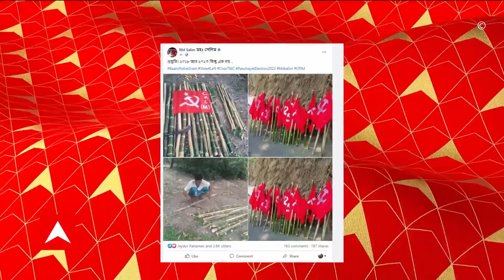Md Selim: বাঁশ লাগানো ঝান্ডার ছবি পোস্ট, তৃণমূলকে প্রতিরোধের হুঙ্কার সেলিমের ABP Ananda Live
পঞ্চায়েত ভোটের (Panchayat Election) মনোনয়ন পর্ব শুরুর পরে প্রথম দু'দিন দেখা গিয়েছিল যে ছবি, তৃতীয় দিনেও তার ব্যতিক্রম হল না। কোথাও মার খেলেন, তো কোথাও রক্তাক্ত হলেন বিরোধী দলের কর্মী-সমর্থকরা। সোমবার মনোনয়নের (Nomination) তৃতীয় দিনে বিভিন্ন জায়গায় মনোনয়ন দিতে গিয়ে বাধার মুখে পড়েছেন সিপিএম-কংগ্রেসের প্রার্থীরা। আর এই অবস্থাতেই সমর্থকদের বার্তা দিয়ে পাল্টা হুঁশিয়ারি দিয়েছেন মহম্মদ সেলিম। সিপিএমের রাজ্য সম্পাদক মহম্মদ ট্যুইটারে পোস্ট করেছেন বাঁশ এবং বাঁশ লাগানো ঝান্ডার ছবি । পাশাপাশি তিনি লিখেছেন, '২০১৮ আর ২০২৩ কিন্তু এক নয়'। যে কথা জানিয়ে, জেলায় জেলায় তৃণমূলকে প্রতিরোধের হুঙ্কার দিয়েছেন মহম্মদ সেলিম (MD Selim)।